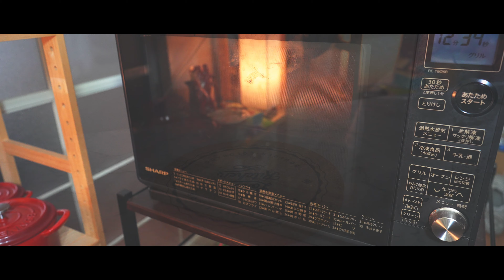【小麦粉✖バター✖】本当に美味しくて綺麗に痩せるグラタンを作ります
【レシピ】4人前
・豆乳 900ml
・おからパウダー 大さじ6
・コンソメ 大さじ 1
・サラミ
・むきえび
・しめじ
・スイートコーン
・シャケフレーク(なくても可)
・塩
・モッツアレラチーズ